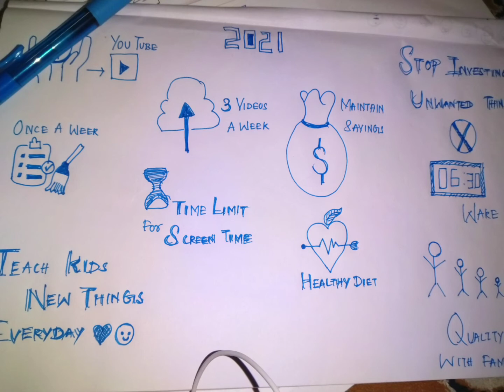MOODBOARD | Ideas for MOODBOARD in Tamil ❤️